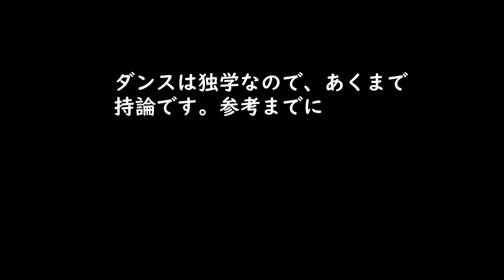【キックウォーク/Locking】初心者向け ヒップホップダンス基本 ソウルダンス ムーンウォーク 【KICK WALK】Locking Dance Tutorial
【AZU 自己紹介】

side Walk
side slide
Moon walk
back  slide